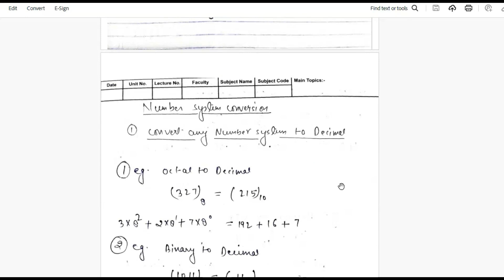UP Police Computer Operator, RRB technician grade1 Classes, Computer Awareness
UP Police Computer Operator, RRB technician grade1 Classes uppolicecomputeroperator rrbtechnician computerawareness RRB technician grade1 lecture, RRB technician data representation
Introduction of Number System | UP Police Computer Operator in Hindi uppoliceconstable computergk @csitclasses @csitclasses
UPP Computer Operator Vacancy | Introduction of Computer System | Hindi Lecture of Computer Operator @csitclasses
full information about up police vacancy
up police computer operator new vacancy 2024,
up police computer operator new vacancy 2023 eligibility,
up police new vacancy 2023 exam pattern,
up police constable new vacancy 2023 exam date